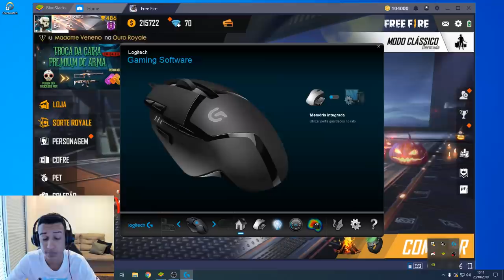NOVA CONFIGURAÇÃO PRA SÓ DAR CAPA NO FREE FIRE!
CUPOM: B4K